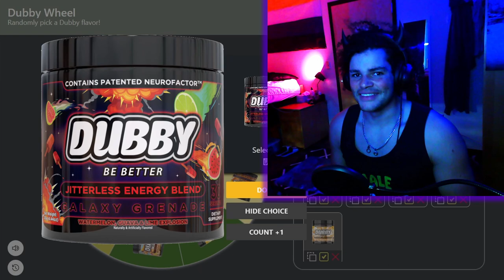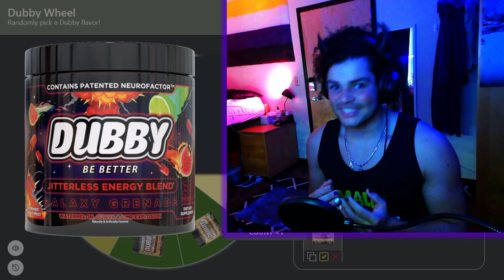Our Reine Begins! We Hit 1000 Subscribers! | Holocure (Pavolia Reine)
My dudes, we have done it! We hit 1000 subscribers on the channel and now our Reine begins! (see what I did there?) For now I'm playing holocure as Reine but the real party starts tonight at 8:15 PM when we have our first Twitch stream!

00:00 - Subscribe To Join The Legion!
00:18 - We Hit 1000 Subs!!!
01:49 - Challenge Rewards!
03:40 - Gameplay
16:49 - Final Reactions And Outro